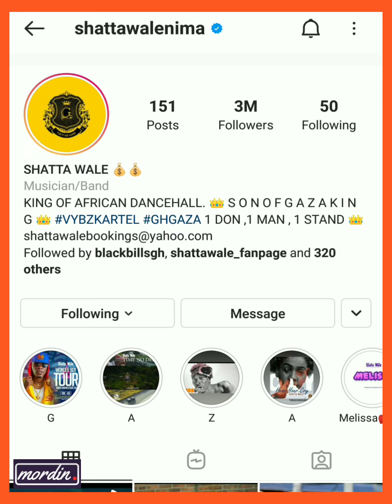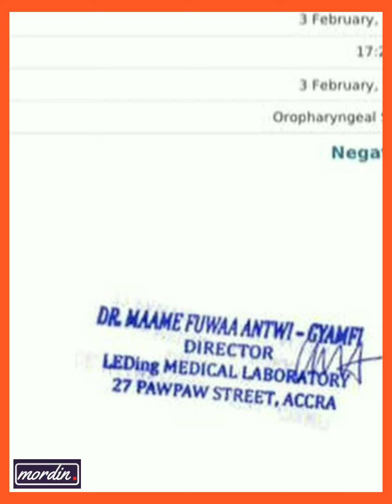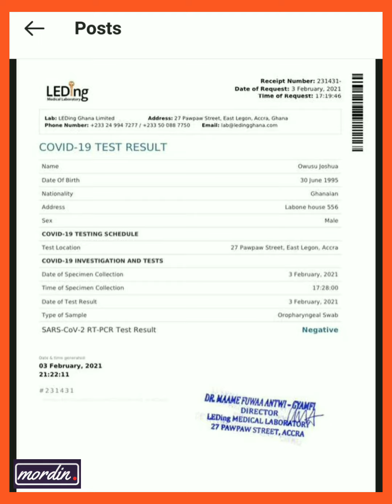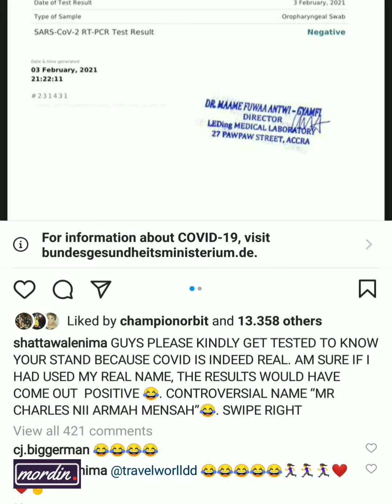Shatta Wale Tests For C.O.V.I.D, Shares Results & Video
Mordin is a positive minded entertainment blogger with focus on Ghana music.